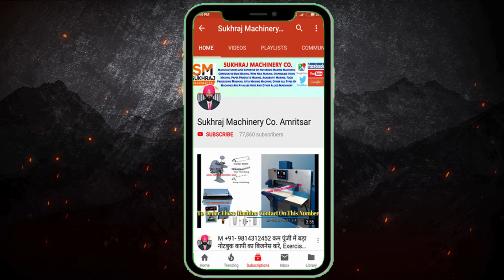अंबानी की तेजी से कमाए पैसे, corrugated box making business, new business ideas, profitable business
52, old Indl. Focal Point (OLD), Mehta Road, Amritsar – 143001 (PUNJAB)
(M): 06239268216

Lamination Machine,
3/5 Ply of Paper Corrugating Machinery Plant,
4 Bar Rotary Cutting Machine,